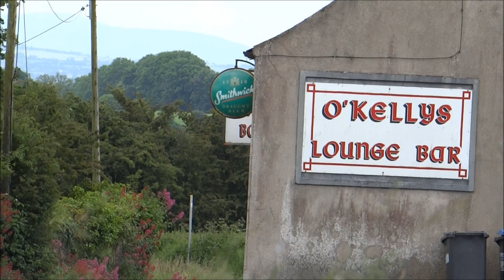Jacob's Silage 2014 Claas Jauguar 840 John Deere